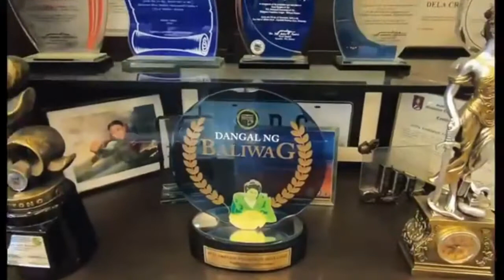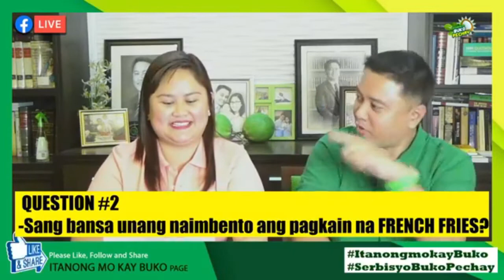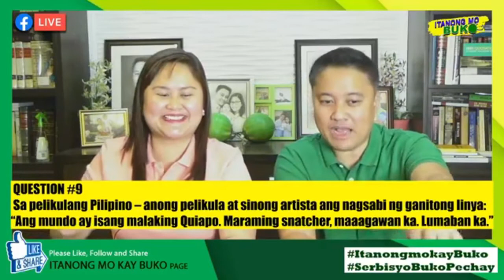Itanong Mo Kay Buko Live Edition - Episode 5 (July 6, 2020)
Halina na at Matuto sa mga katananungan patungkol sa usaping Legal at makipagkulitan sa tambalan Buko-Pechay..